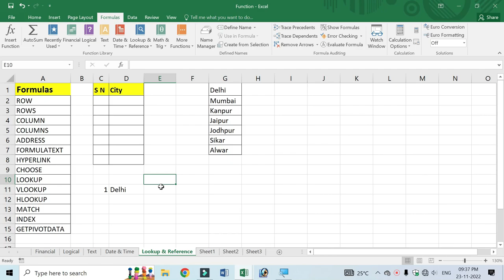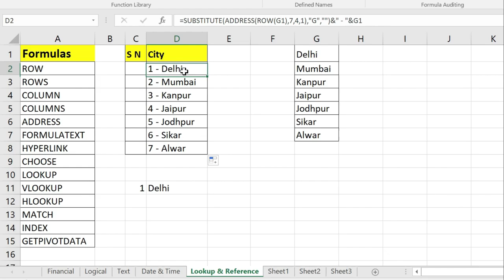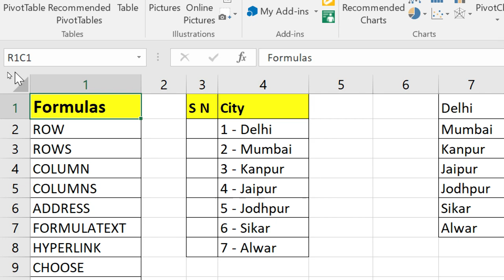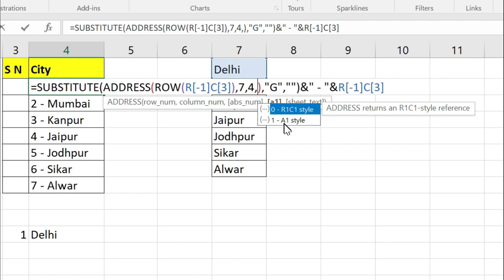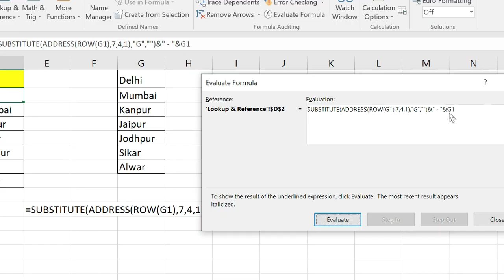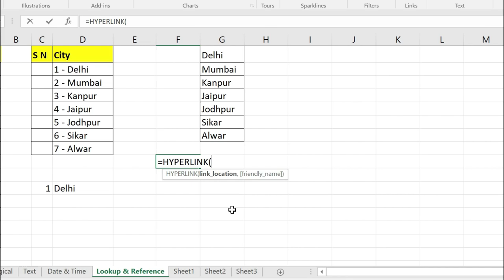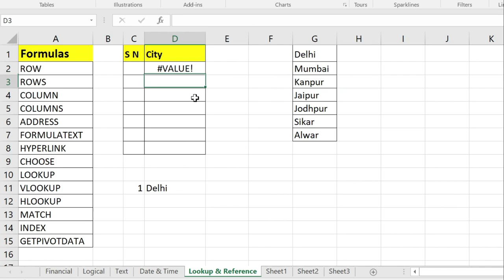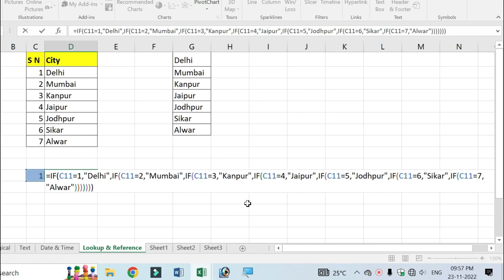Row, rows, column, columns, formulatext, choose address, formula in excel, how to use formulas.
Hello friends, how to use formulas in excel, Row, rows, column, columns, address, formulatext, choose fumction, click below for more formulas,